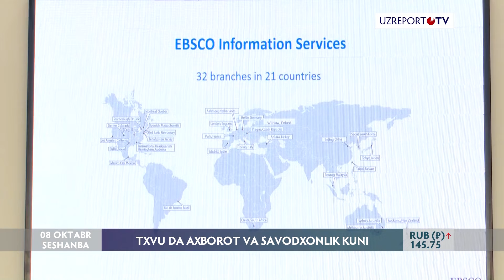TXVU da Axborot va Savodxonlik Kuni